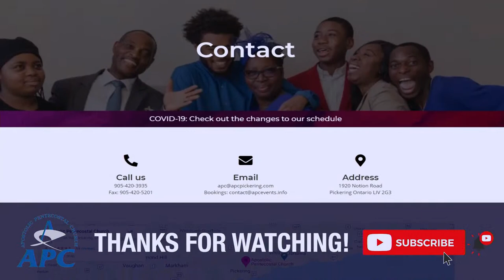Bearers Of The Image (Part 1) | Min. Mark Rowe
READING OF THE WEEK
Isaiah 28-33

OUT OF THE ORDINARY CONFERENCE 2022
March 11-13

BLACK HISTORY MONTH EVENT
Join us February 27th 6:30pm

THE BLUEPRINT BIBLE STUDY SERIES CONTINUES
Watch every Wednesday at 7pm

APC IT DEPARTMENT IS LOOKING FOR VOLUNTEERS

CHRISTAN EDUCATION TEACHERS AND VOLUNTEERS NEEDED